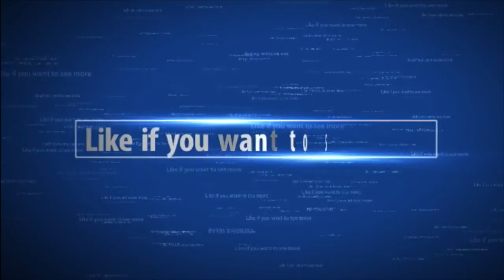Summoners war - Hall of water B10 - Full auto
Lets see if the dark ifrit can help me complete hall of water B10.